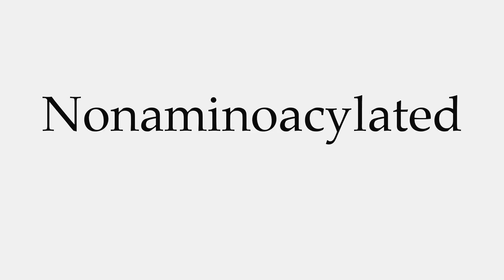How to Pronounce Nonaminoacylated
This video shows you how to pronounce Nonaminoacylated